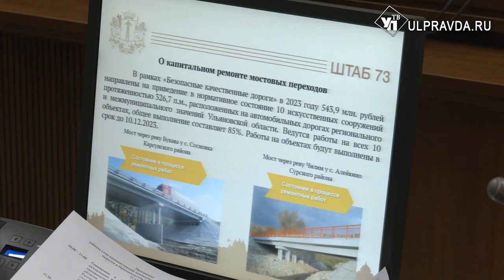Отопление, борьба со снегом и дороги. О чём говорили на штабе по комплексному развитию региона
В Правительстве состоялось еженедельное заседание штаба по комплексному развитию региона. На совещании обсудили ход отопительного сезона, борьбу со снегопадом и качество ремонта дорог. Подробности у Валентины Никоновой.